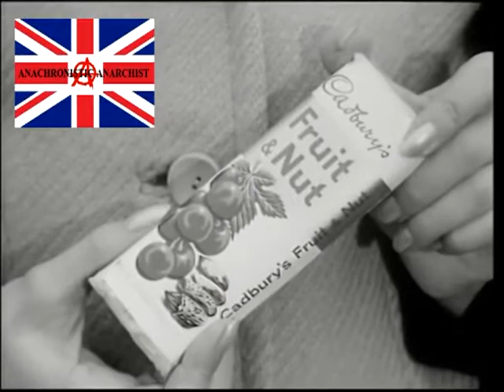Cadburys Fruit & Nut Advert 1964